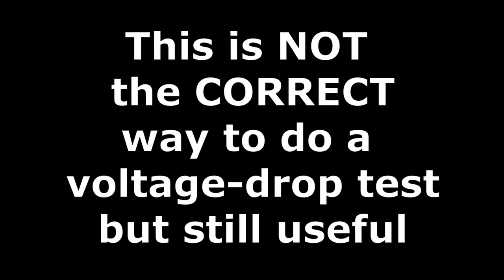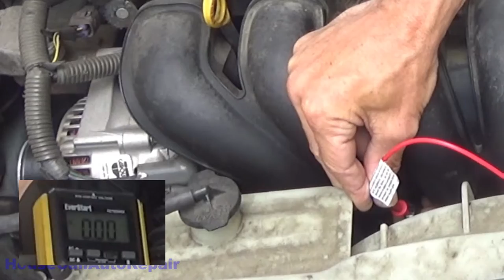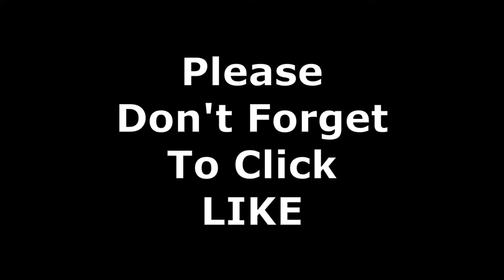Toyota Corolla - No Crank No Start - Starter Replacement (Near real time) Test, Confirm, Replace.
2006 Corolla No-Start

Getting ready to head out... Hop in the car and. &%$#! Starter isn't working!
Fortunately for me, when this starter was replaced three years ago, it came with a LIFETIME warranty, Took a walk to the part store and got it's replacement. This video shows the entire process of verifying the starter is at fault, confirming it, and replacing it. Bringing the faulty starter back for the refund on the failed unit was a HORRIBLE experience! "Toby" seemed to be in charge, but obviously had no clue what a LIFETIME WARRANTY means! He REFUSED to give me a refund, insisting that the starter only came with a 45 DAY warranty, even though I still had the original receipt! He was only willing to give me the $22 core charge. This was the second time I've had an unpleasant experience with this one employee. The first time was over wanting to PURCHASE a Master Puller Kit (loan-a-tool) to keep, and wanted a NEW and COMPLETE kit. He basically told me it "wasn't going to happen". Now, while the company cannot guarantee a new kit, the attitude I got when I asked him how he gets his replacements when a customer does NOT bring it back, was inexcusable! The language got quite colorful, when I told him his negative attitude was going to cost him his job. I told him I had no intention of dealing with his nonsense and left.
After an interesting conversation with an associate at the company hotline, we agreed that I would be taking this back to a different store. They are also looking forward to this video! (so I say anything bad... ;) )

*LIFETIME WARRANTY means that you are entitled to ONE FREE replacement, to the ORIGINAL PURCHASER, for the ORIGINAL VEHICLE, for the LIFETIME of that vehicle! The replacement, in this case, is warrantied for 90 days.*  (Terms MAY vary)